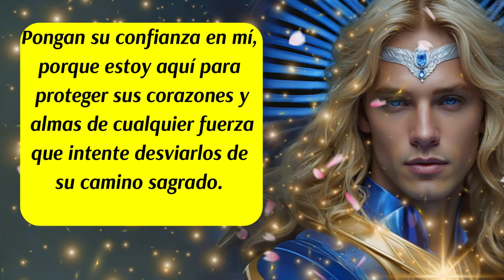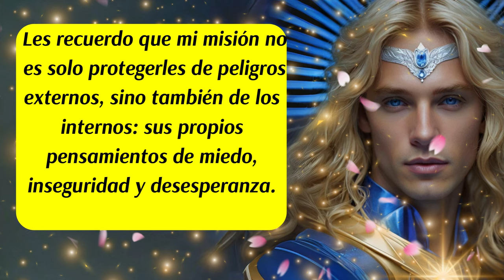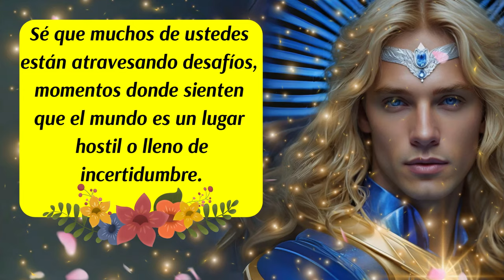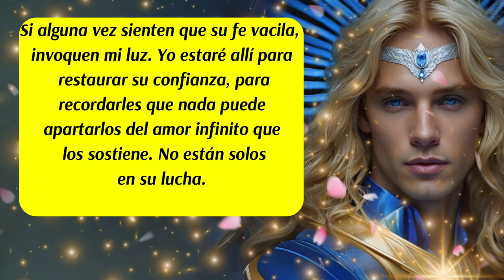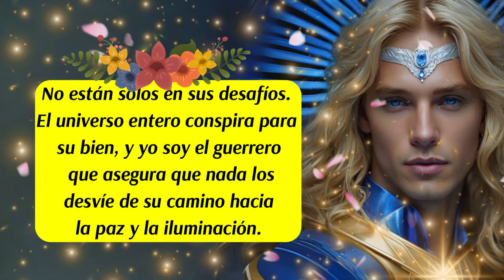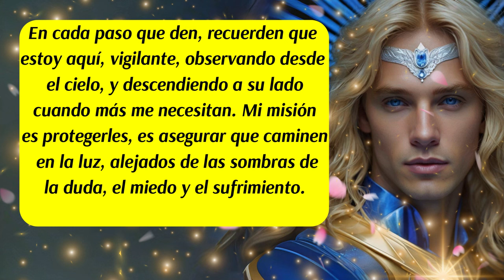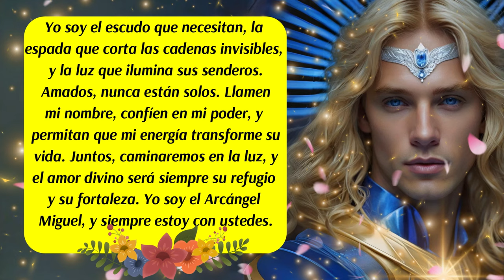💌"Arcángel Miguel Revela el Secreto de la Protección Divina: ¡Activa Tu Escudo Celestial Hoy!"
✅¿Te has preguntado cómo protegerte de las energías negativas y el caos a tu alrededor? En este mensaje canalizado, el poderoso Arcángel Miguel comparte su secreto divino para activar tu escudo celestial y mantenerte seguro/a frente a cualquier adversidad. 🔥 Aprende a invocar su protección y a liberar tu vida de miedos, dudas y malas vibraciones. Este mensaje es una invitación a sentirte rodeado/a de luz, fuerza y coraje. 🌟
💙 Lo que descubrirás en este video:
• Cómo invocar la protección del Arcángel Miguel paso a paso
• Ritual de protección angelical para cada mañana
• Un mensaje de paz, fuerza y poder divino
• Tips para conectar más profundamente con los ángeles protectores
¡No pierdas esta oportunidad de recibir la guía del guerrero celestial más poderoso!
ISRC: USUAN1100748
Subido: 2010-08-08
✅Link de la página